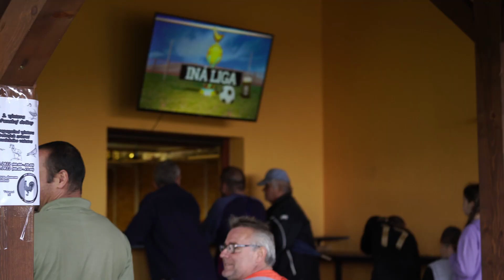Kalnište 🆚 Kuková │ INÁ LIGA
"Či trénujeme? Len individuálne, v krčme!" 🤣 Brankár vytlačil loptu ⚽👀 "očami"... až mimo areál 😅 "To je tak, keď sa hráči stále len zohrávajú a kým sa zohrajú, tak je koniec sezóny" 😀
TJ Topľan Kalnište 🆚 TJ Družstevník Kuková (7. liga │ ObFZ Svidník │ Ondavský oblastný futbalový zväz)

Túto reláciu Vám prináša internetový obchod Prevádzkareň.sk – všetko, čo potrebujete pod jednou strechou

TJ TOPĽAN KALNIŠTE
Zostava: #1 Filip Švač – #2 Ondrej Eštok ©, #5 Tomáš Sabolčík, #6 Patrik Jurč, #7 Lukáš Pavuk, #8 Vladimír Varga, #9 Jozef Cauner, #10 Jozef Hudák, #13 Patrik Hudáček, #14 Emanuel Kokolík, #16 Jozef Novák

Náhradníci: #3 Dávid Furda, #4 Martin Varguš, #11 Tomáš Halek, #12 Marián Petro, #15 Jozef Fučo

Realizačný tím: Patrik Kokolík (Vedúci družstva), Martin Barta (Lekár)

TJ DRUŽSTEVNÍK KUKOVÁ
Zostava: #1 Lukáš Jurč – #2 Šimon Fedor, #5 Ľuboš Antolík, #17 Albín Kmec, #15 František Jozef Schvarz, #8 Kristián Kmec, #9 Ivan Lukáč ©, #16 František Šebeš, #14 Ján Centek, #10 Ján Kundra, #6 Ján Oravec

Náhradníci: #4 Ján Fedor, #7 Juraj Boris Čorba, #12 Andrej Kožlej, #13 Andrej Kožlej, #18 Martin Daňko, #3 Jakub Ferko

Realizačný tím: Ján Fedor (Vedúci družstva)

0:00 Úvod
1:16 Predzápasové rozhovory
2:14 1. polčas
3:58 Polčasové rozhovory
5:10 2. polčas
7:22 Pozápasové rozhovory
9:23 Jazykové okienko